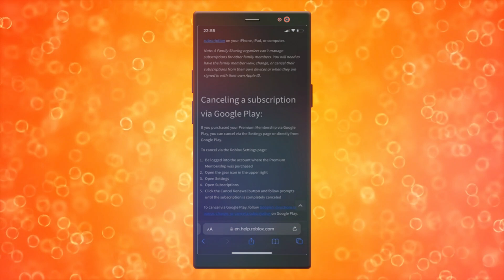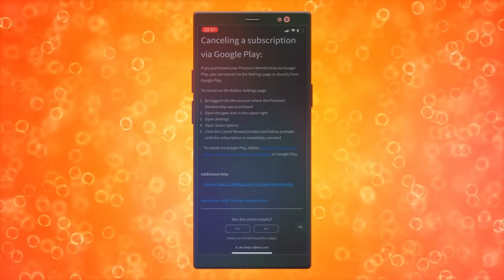Cómo Cancelar La Suscripción Premium De Roblox (2025)